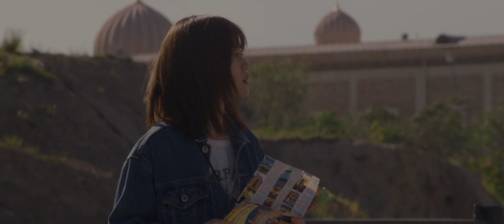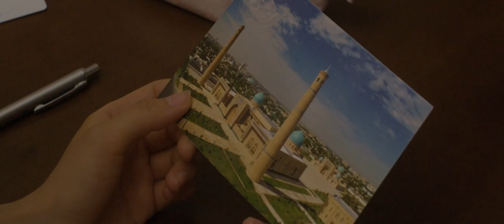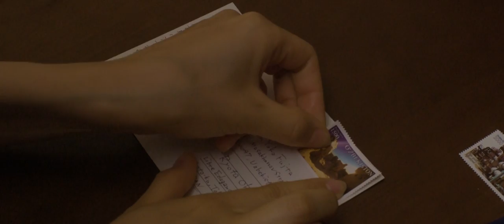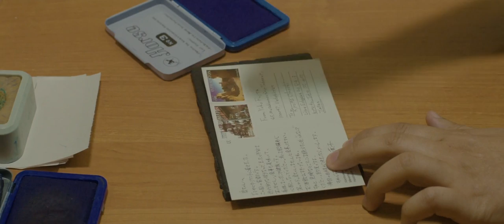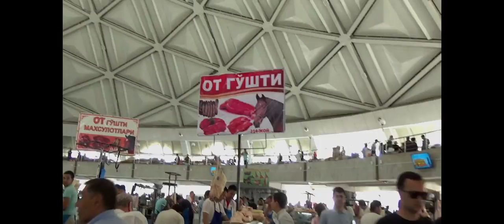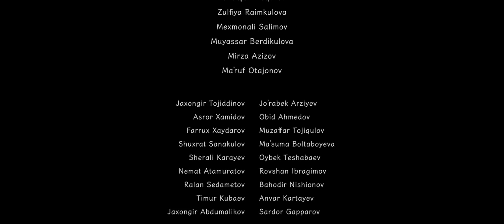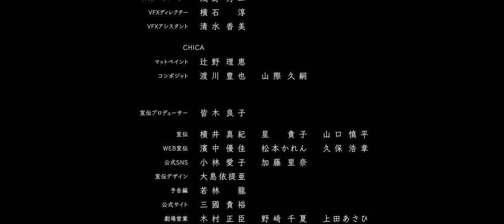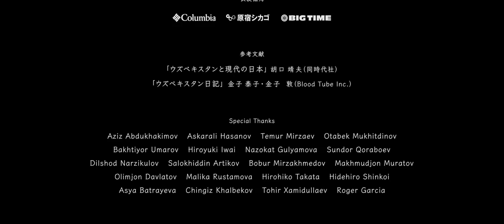Конец путешествия, начало мира (Узбеккино / Япония) 2019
Ёко, репортёр развлекательного шоу, отправляется на съемки в Узбекистан, где встречает местных жителей и знакомится с культурой страны.

Фильм совместного производства Японии и Узбекистана приурочен к 25-летней годовщине установления дипломатических отношений между этими странами.

Съёмочный период — с 30 апреля по 29 мая 2018 года.

В главных ролях:

Ацуко Маэда
Сёта Сомэтани
Токио Эмото
Адиз Раджабов
Рё Касэ
Muyassar Berdiqulova
Маруф Атаджанов